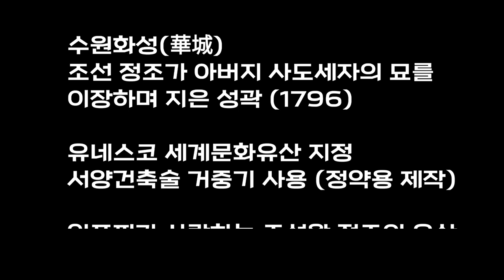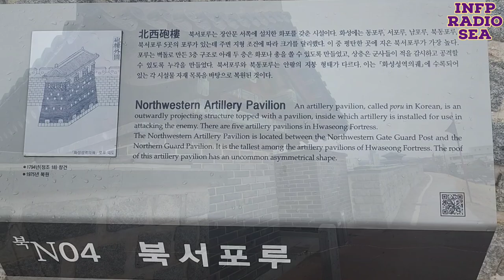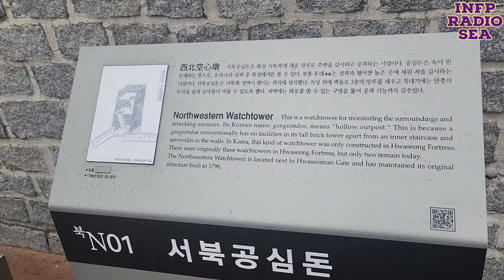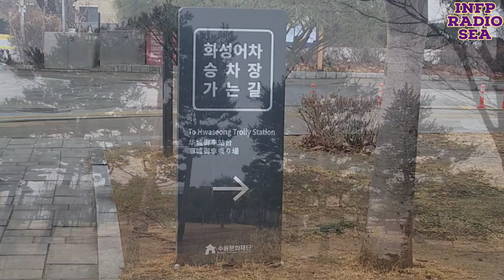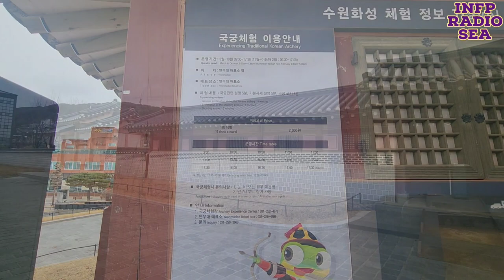수원 화성을 걷기 Suwon Hwaseong Fortress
수원여행 가보자고 수원 화성 | 미디어 120

오늘은 [비오는 수원화성을 걷다] 입니다.
조선 22대왕 정조는 아버지 사도세자의 무덤을
이장하면서 교통의 요지이자 한양 방어의 거점
이었던 수원에 화성과 행궁을 건설했습니다.
정조의 효심이 느껴지는 수원 화성의 장안문을
인프피와 같이 걸어볼까요?
비오는 날이라 화성어차는 운행하지 않았습니다.
아름다운 세계유산 수원화성을 방문해보세요.
Visit Hwaseong Fortress, Suwon in Korea.